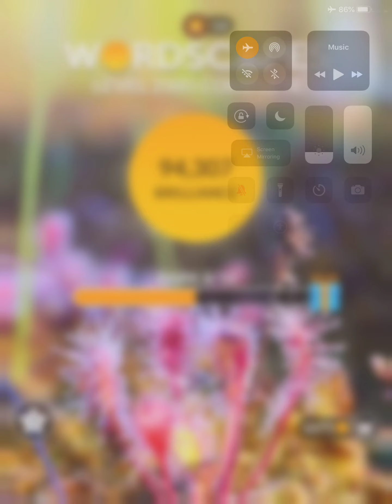Wordscapes Level 2185 Answers